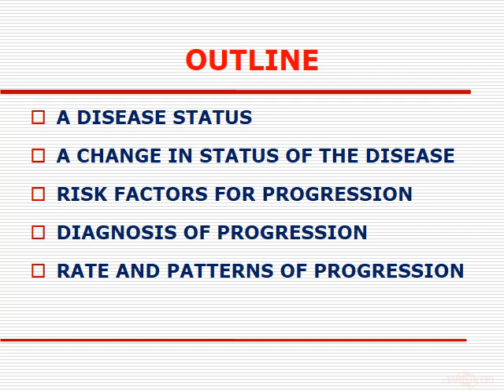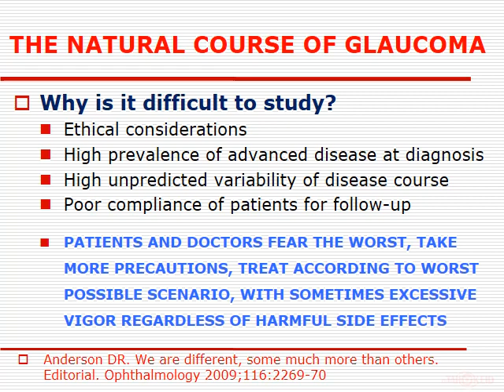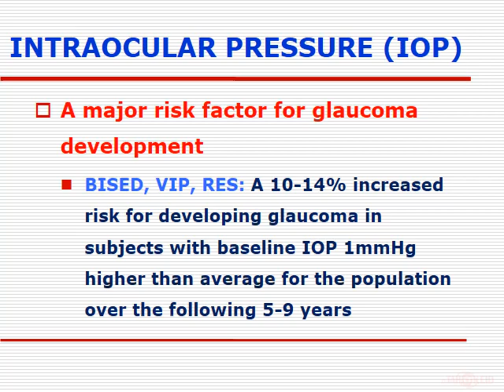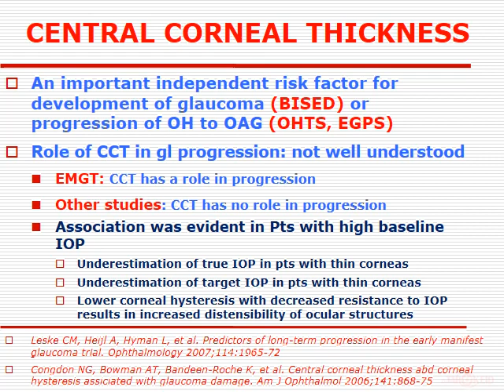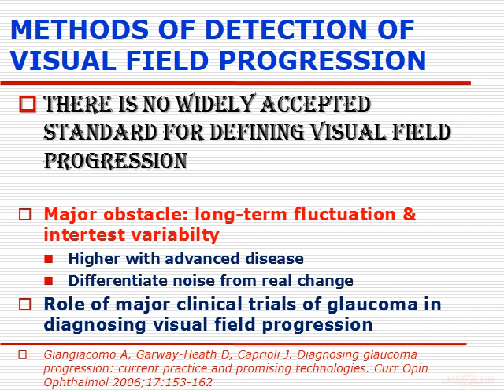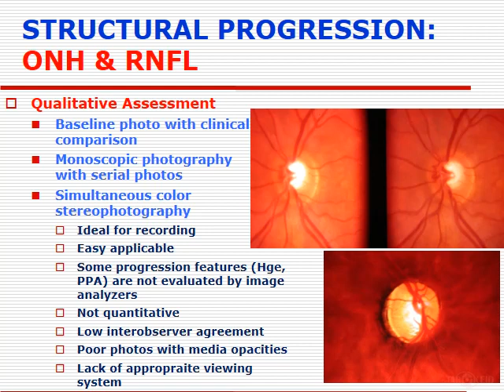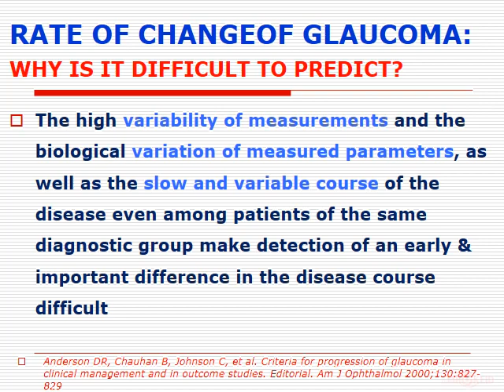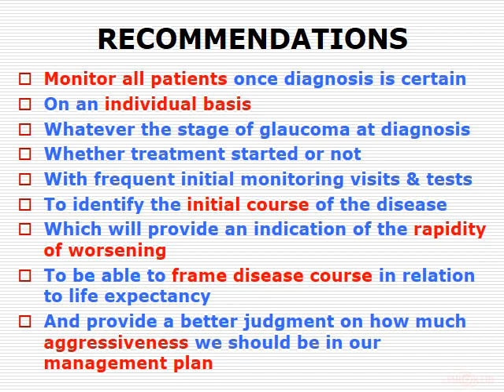GLAUCOMA PROGRESSION LECTURE DUBAI 2010